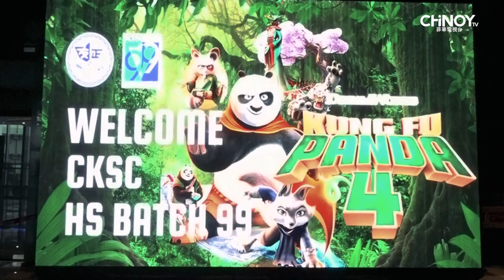CKSC Batch 99 Movie Screening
ICYMI | Chiang Kai Shek College Alumni Association, Inc. 菲律濱中正學院校友總會 CKSCAAI’s HS Batch '99 hosted a Movie Screening of Kung Fu Panda 4 last March 10, 2024 in Robinsons Magnolia!

Here’s a glimpse of the fun event!